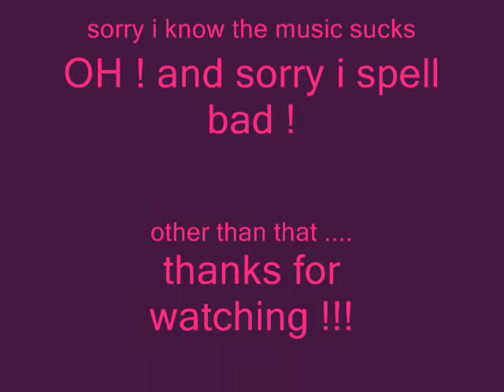Rejects like us ! mini show # 1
i like to make my own manga on my spare time... these are charecters from my manga ! i can't spell. sorry... please wacth it and rate it and leave a comment even if you don't like it ... please don't be too mean.. i'm very sensitive... the charecters in this mini are rubedo ( the red rabbit looking thing ) and hope ( the pink poodle thingy ) ... please enjoy !!